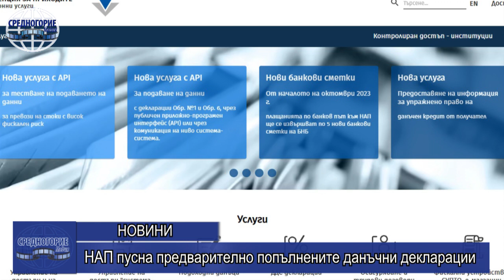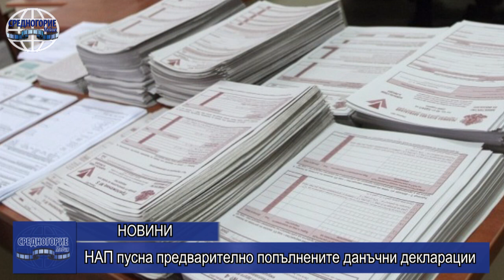НАП пусна предварително попълнените данъчни декларации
Предварително попълнените декларации за облагане на доходите на физически лица вече са достъпни в Портала за е-услуги на НАП. Потребителите, които имат персонален идентификационен код (ПИК) или квалифициран електронен подпис (КЕП), могат да се възползват от автоматично въведената информация за получени от тях различни доходи. Информация за получените доходи е отразена в съответните приложения на декларацията, която се намира в рубрика „Подоходни данъци“ в е-портала на приходната агенция. От тази година във формуляра ще бъдат въведени и данни за изплатени необлагаеми доходи и/или доходи, облагаеми с окончателен данък, които гражданите могат да декларират по желание в Приложение № 13.
Преди да потвърдят попълнената декларация, е важно потребителите да я прегледат внимателно, да я допълнят или коригират, ако това е необходимо, след което да я подадат, съветват от НАП.
Тази година данъчната кампания за деклариране на доходите на физически лица, получени през 2023 г., приключва на 30 април.